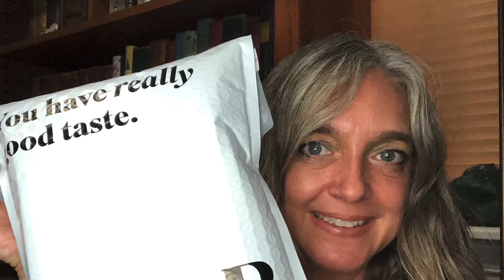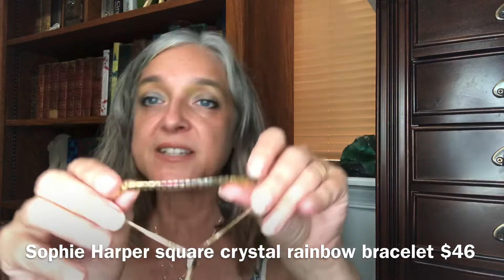Rocksbox September 2020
Welcome! Yes I signed back up for Rocksbox! If you want to try and start with a free month AND a $21 credit consider my

Items:
Sophie Harper Paw Necklace in Gold $42
Sophie Harper Square Crystal Rainbow Bracelet $46
Sophie Harper xo ring set $46